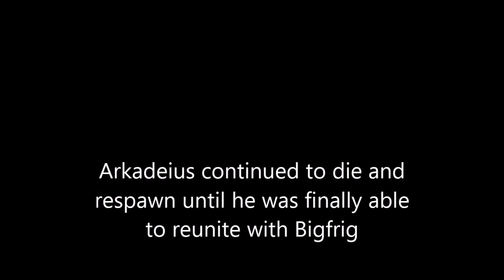Ark N Frig Arkadeius Respawn Shenanigans